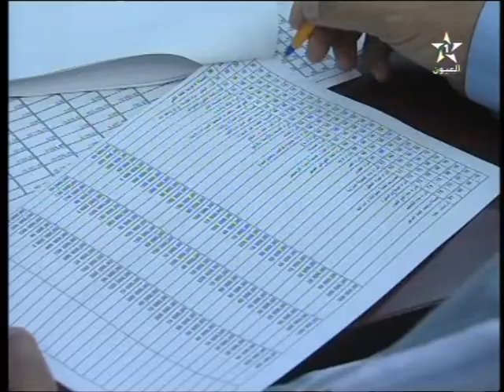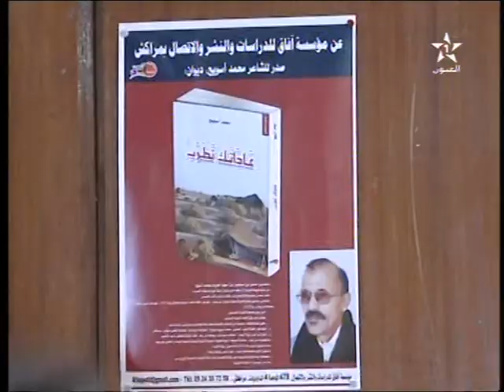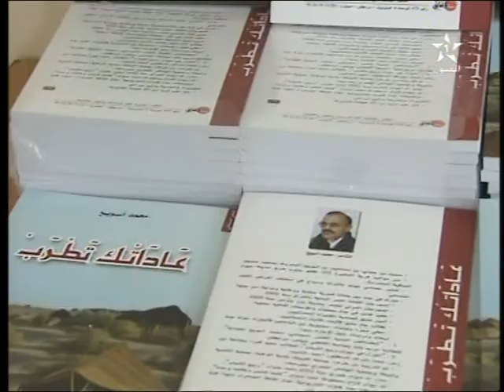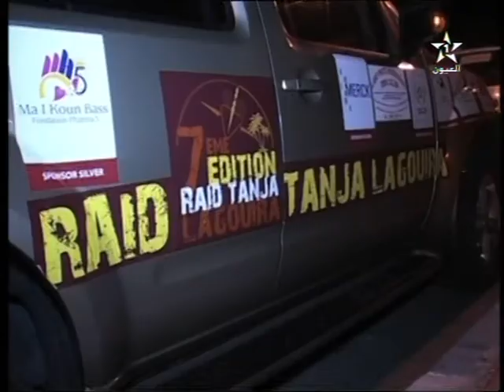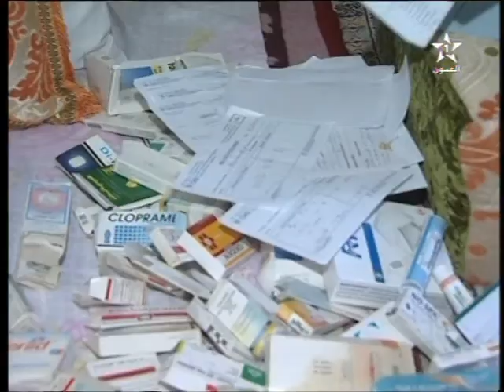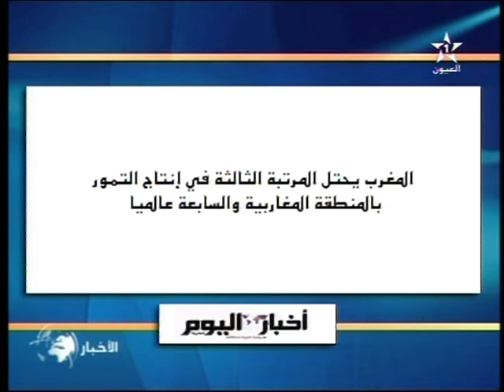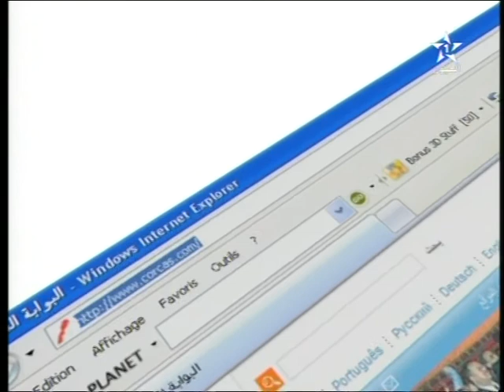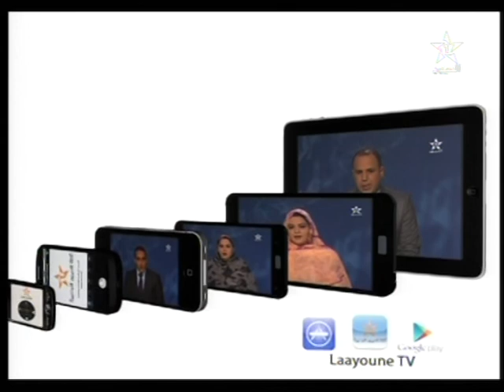نشرة الأخبار ل 02/11/2014